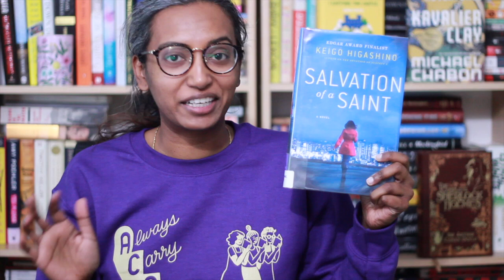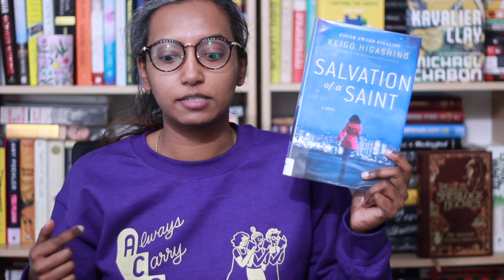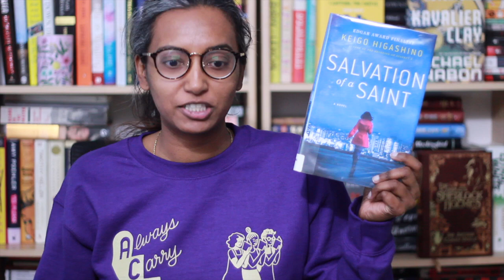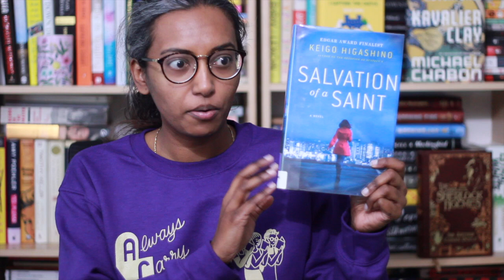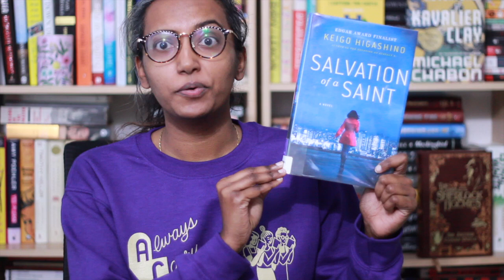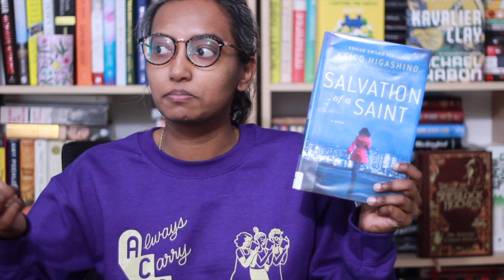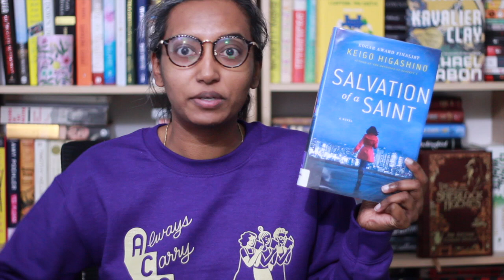Salvation of a Saint by Keigo Higashino | Book Review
Pick up a copy of Salvation of a Saint by Keigo Higashino from bookshop.org and support local independent bookshops